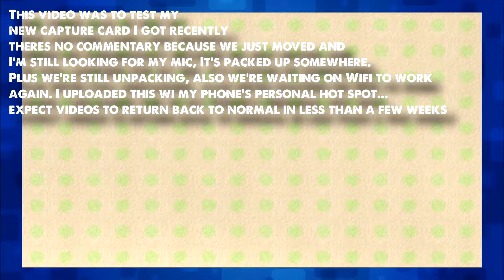Yoshi's Woolly World Test Video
Hey guys thanks for watching and since you're looking down here anyway check out my other links to contact me and see all my other cool memes I'm trying to get some money to make WAAAAAAAY better videos.